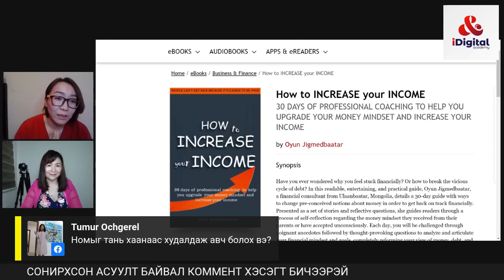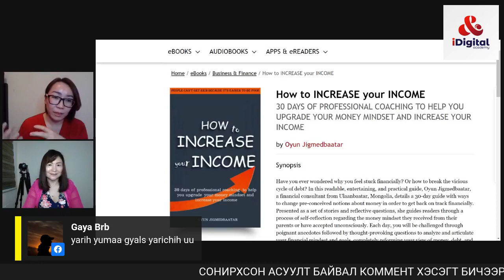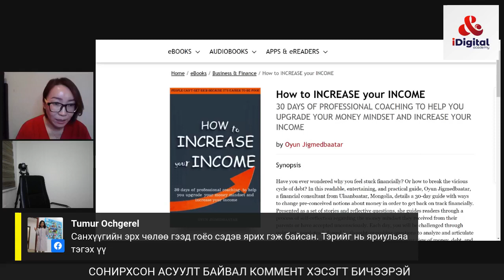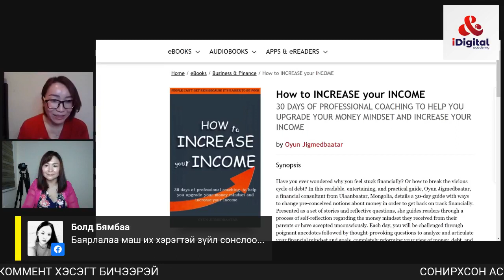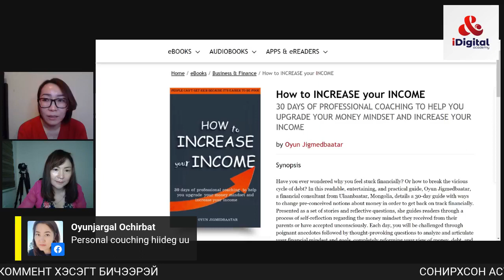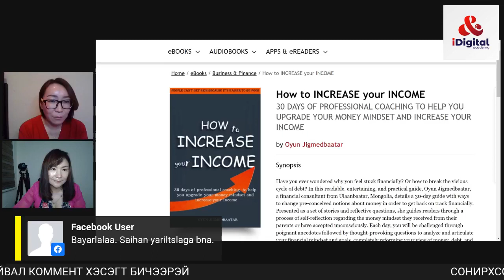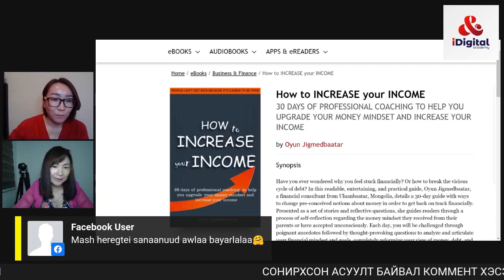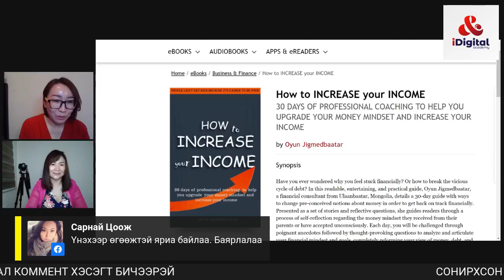№16 Ж.ОЮУН-"АЧААЛЛАА ИХЭСГЭЛГҮЙГЭЭР 2 ДАХИН ОРЛОГОО ӨСГӨХ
№16 HOW TO INCREASE INCOME, АМЖИЛТТАЙ, АЗ ЖАРГАЛТАЙ ЭМЭГТЭЙН ХӨТӨЧ НОМЫН ЗОХИОГЧ, САНХҮҮГИЙН ЗӨВЛӨХ Ж.ОЮУН-тай АЧААЛЛАА ИХЭСГЭЛГҮЙГЭЭР 2 ДАХИН ОРЛОГОО ӨСГӨХ сэдвээр ярилцлаа